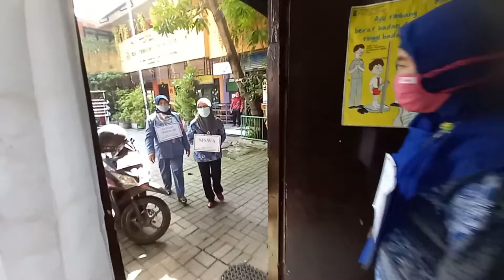SIMULASI PTM SDN TEMBOK DUKUH III/85 SURABAYA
Simulasi Pertemuan Tatap Muka yang dilaksakan oleh SDN TEMBOK DUKUH III/85